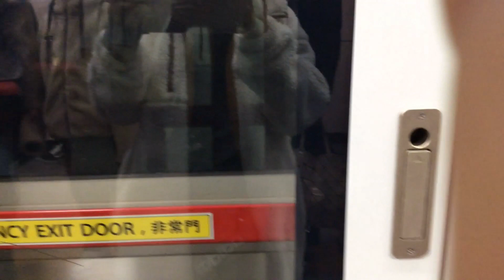수인분당선 신뱀눈이 왕십리행 수원역 진입 +발차